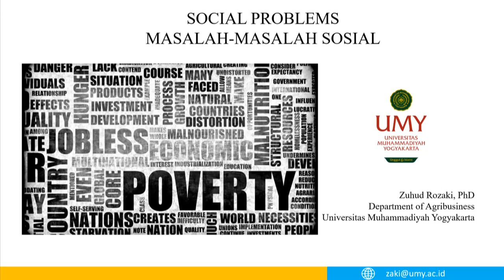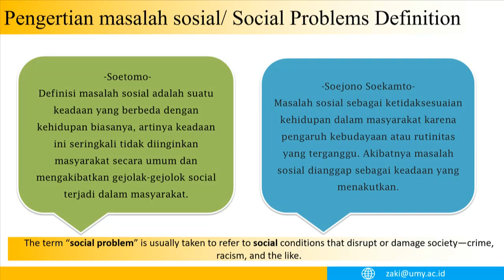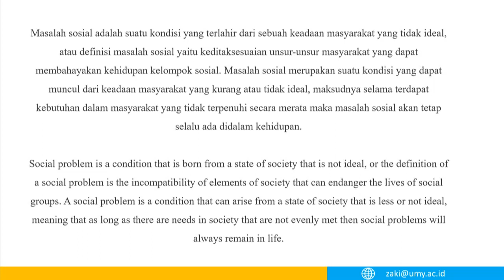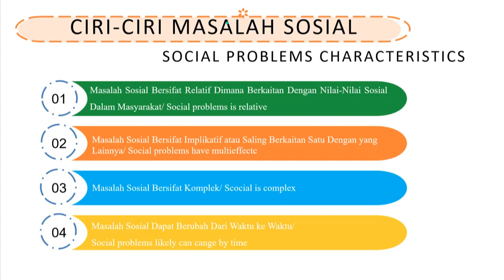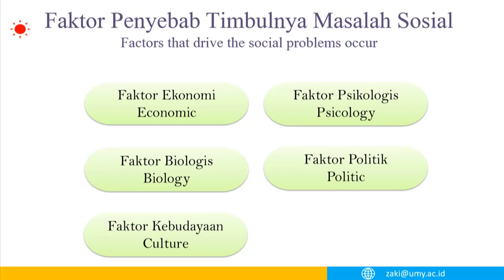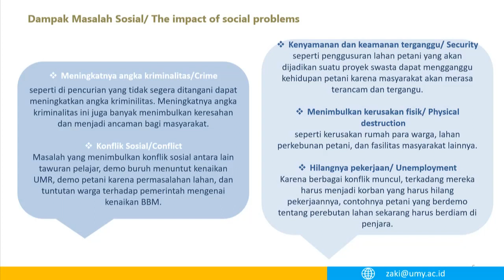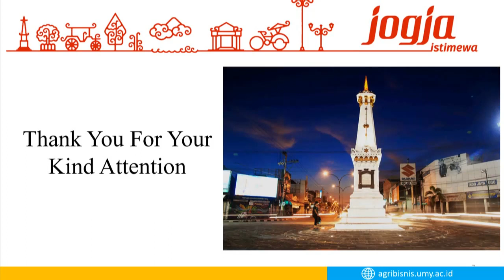Masalah Sosial - Social Problems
Materi ini merupakan bagian dari Mata Kuliah Sosiologi Pertanian, sebagai penunjang perkulian daring di lingkungan Prodi Agribisnis, Universitas Muhammadiyah Yogyakarta.